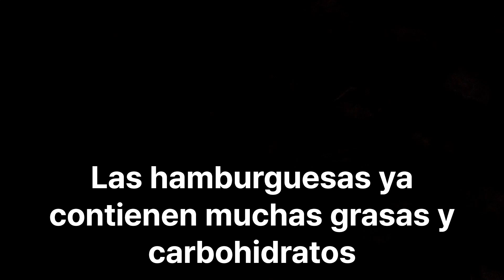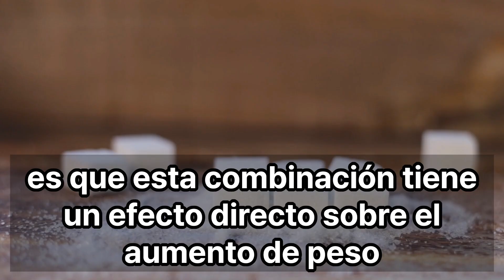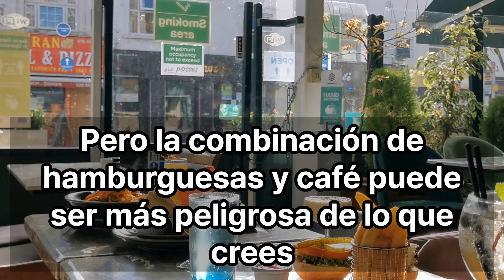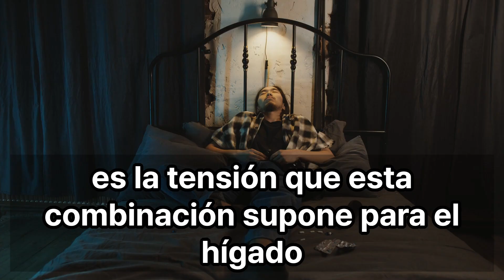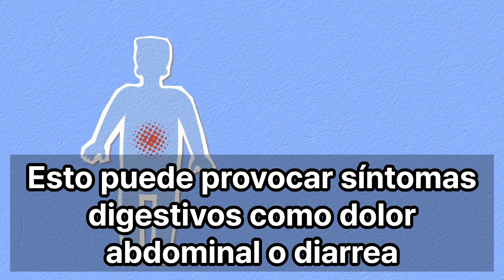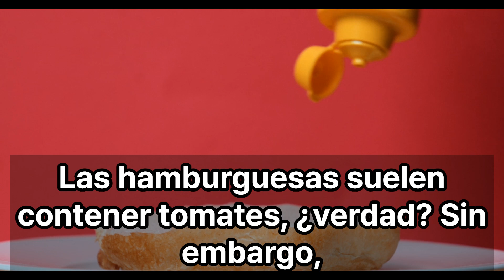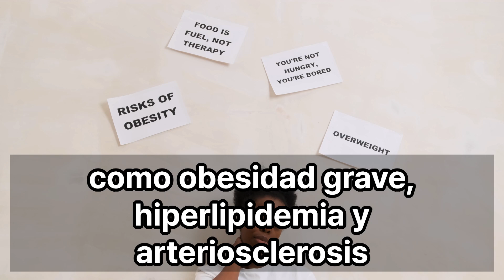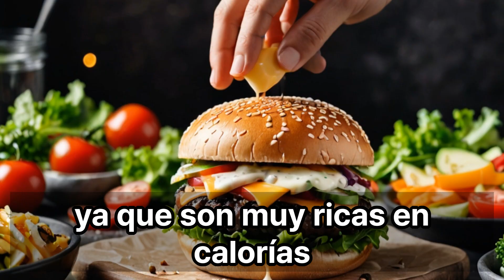¡impacto! 10 alimentos que podrían poner en riesgo tu salud si se comen con una hamburguesa